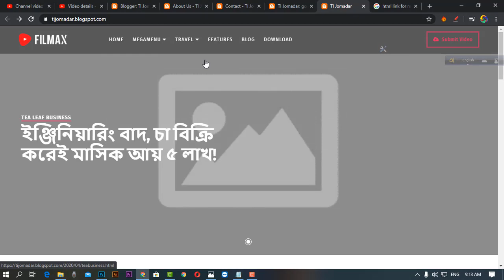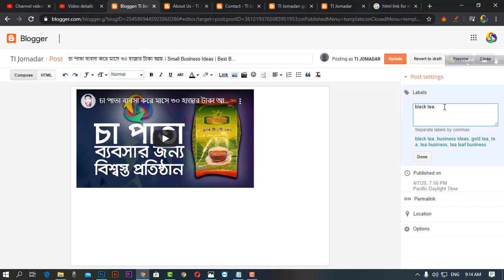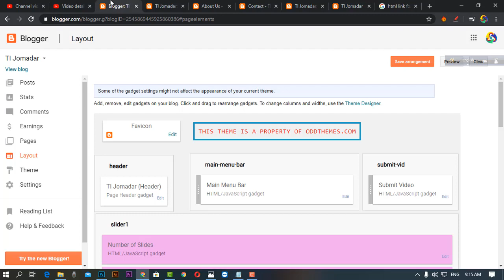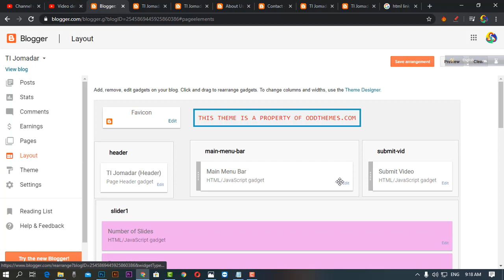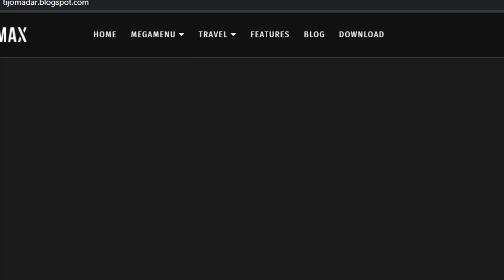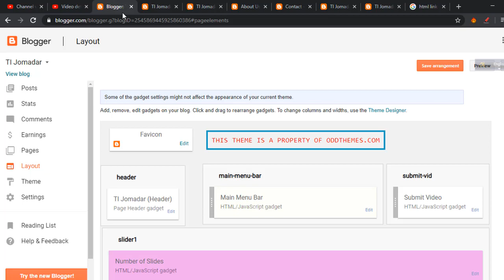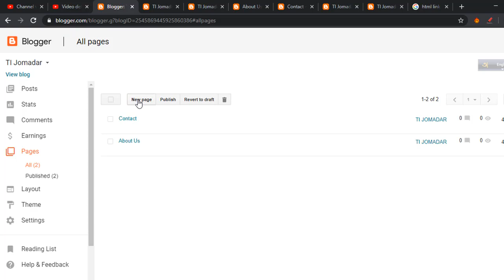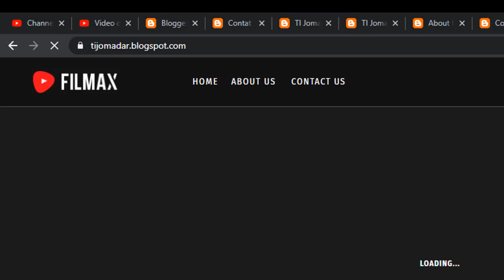বাড়িতে বসে ইনভেস্ট ছাড়া লাখ টাকা আয় । How to customize menu in blogger | Make money home । part 6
বাড়িতে বসে ইনভেস্ট ছাড়া লাখ টাকা আয় । How to write blogger post | Make money from home । part 6

প্রচারেই প্রসার.

Shorol Manush